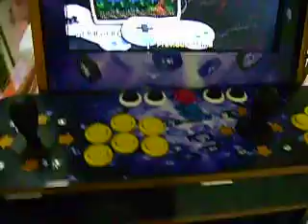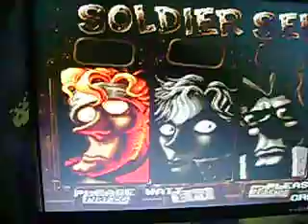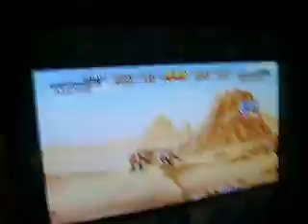Mini Arcade para 2 jogadores..By Arcade Solutions!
Novo produto produzido e exclusivo da Arcade Solutions!